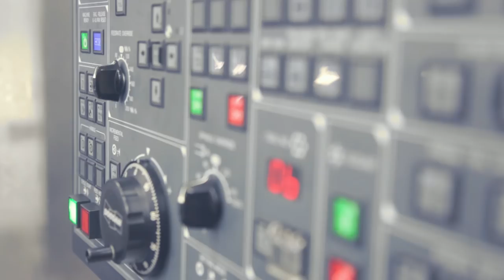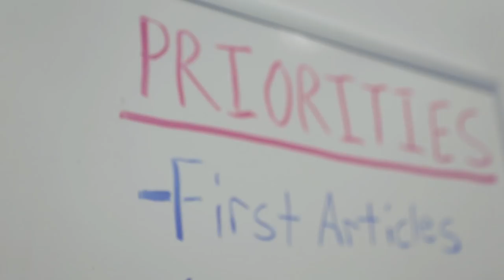A Day in the Life - DSTI Careers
We do things differently.

We aren’t your run-of-the-mill manufacturing shop – we’re a cutting edge OEM who partners with global industry leaders. We work hard, but have fun doing it!

Find a career on our team in project management, engineering, CNC machining, inspection, assembly, and testing.